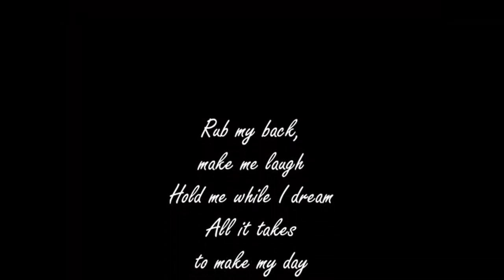BETTE AND TINA TLW LITTLE THINGS